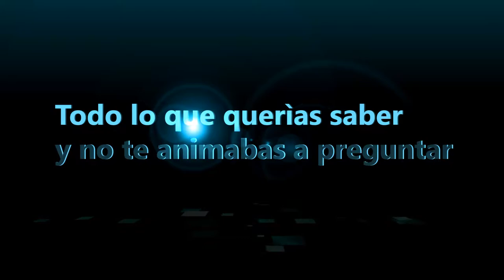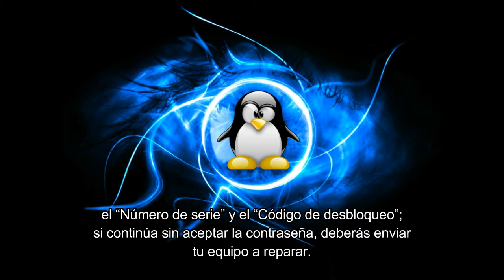Desbloqueo de Ceibalita Positivo BGH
Video perteneciente al curso virtual: Ubuntu Simplificado.